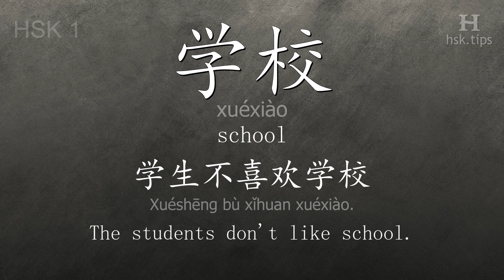Chinese HSK 1 vocabulary 学校 (xuéxiào), ex.6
In this video the chinese character is from HSK level 1. And it is "学校", pinyin: "xuéxiào", which means "school".
Listen to native mandarin speakers saying "学校" and the example: "学生不喜欢学校。", it means "The students don't like school."